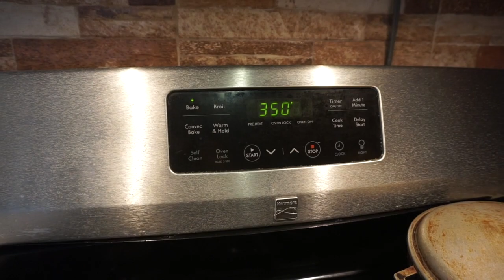Pastelón de Plátano Maduro| Cocina en Casa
Ingredientes:
-6 a 7 plátanos maduros
-1 libra de carne molida de res
-sal y pimienta al gusto
-1 sazonador
-aceitunas
-ajíes dulces
-ajo machacado
-2 cucharadas de sofrito
-5 huevos
-1/2 taza de salsa de tomate
-1 cebolla picada
-queso rayado